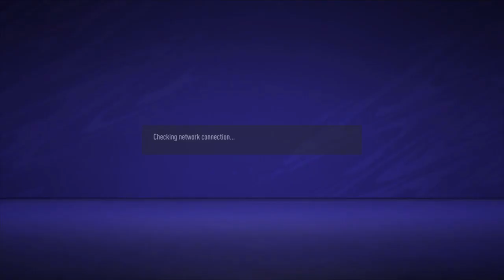*FINAL TACTICS* FIFA 21 - BEST PSG Formation, Tactics and Instructions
Please enjoy the video and hopefully its helps you the become a better FIFA player. In this video i show you the best way to play with PSG in my oppinion. I show you the best formation, line-up, tactics and instructions. Feel free to let me know what you think about it in the comments.